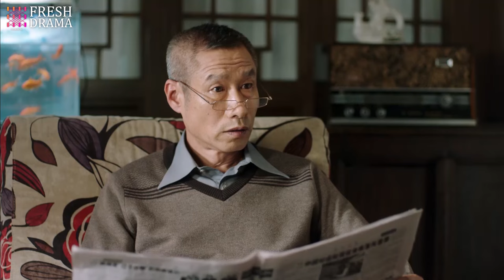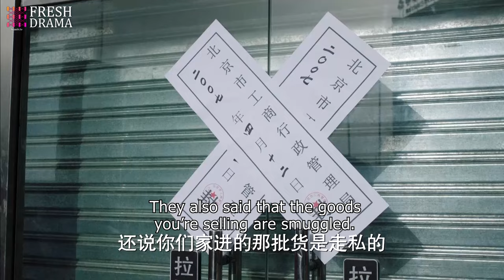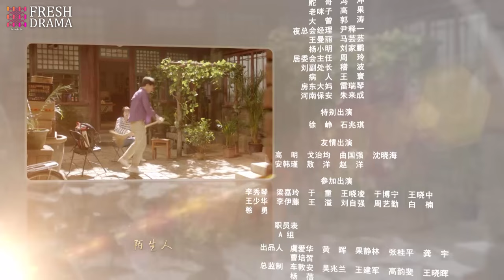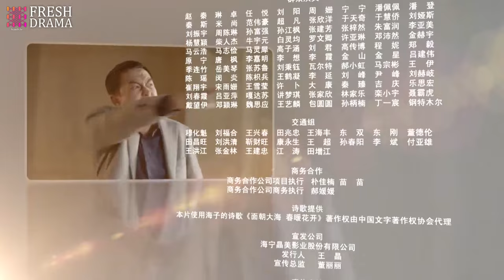【Multi-sub】A Splendid Life in Beijing EP36 | Zhang Jiayi, Guo Jinglin, Jiang Wu | Fresh Drama